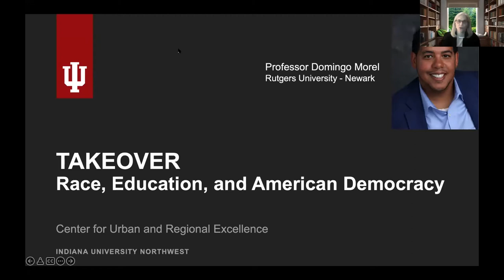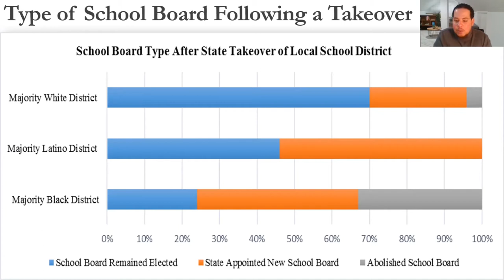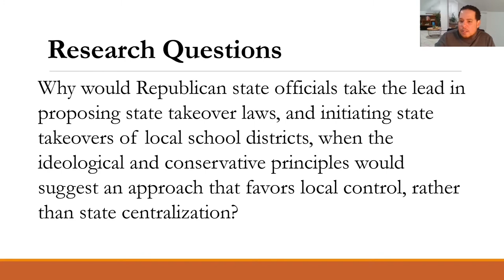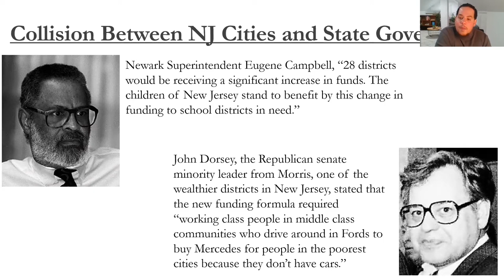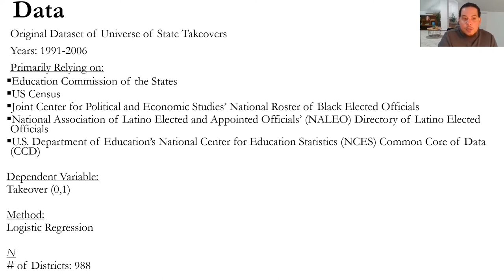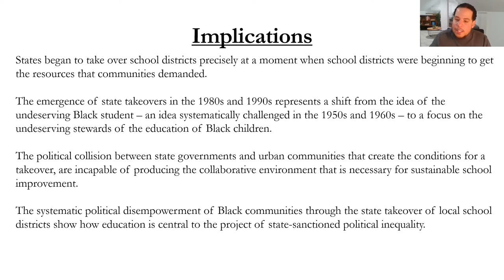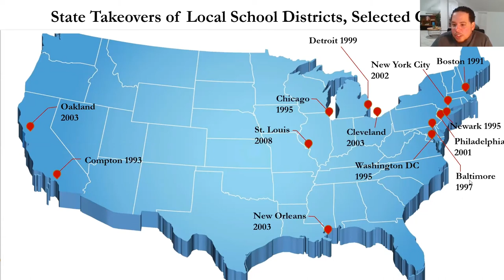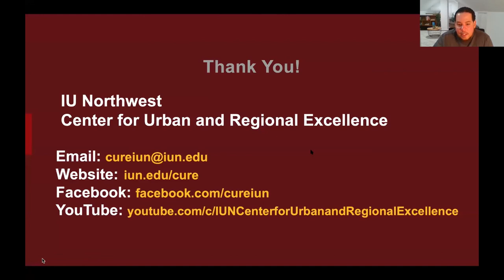Takeover: Race, Education, and American Democracy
Dr. Morel, an Assistant Professor of Political Science at Rutgers – Newark, shares insights from his research and discusses the implications of state takeovers of local school districts for citizenship and K-12 education.